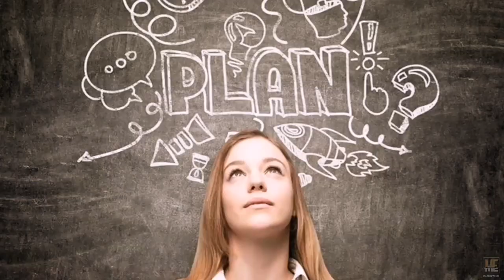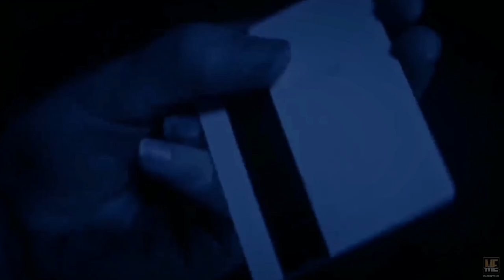Level 16 (2018) | Movie Explained in English